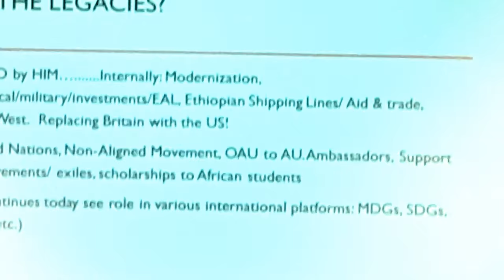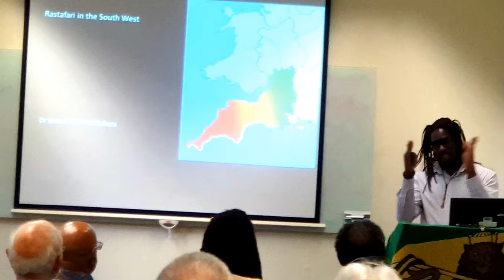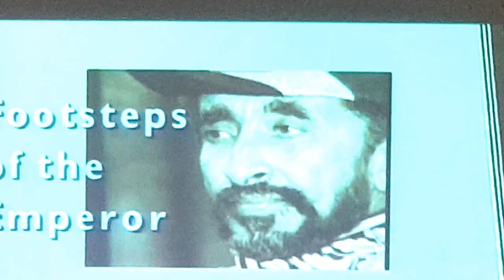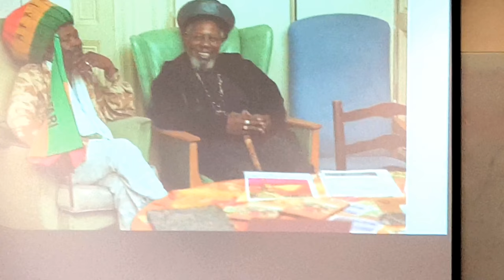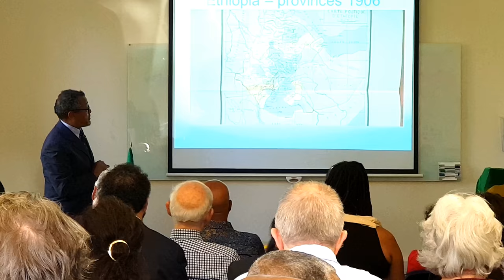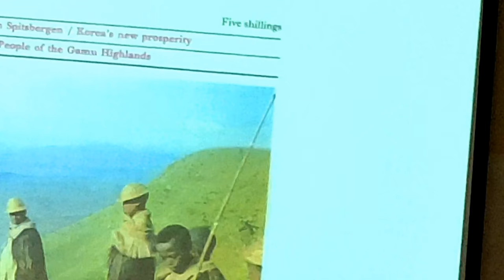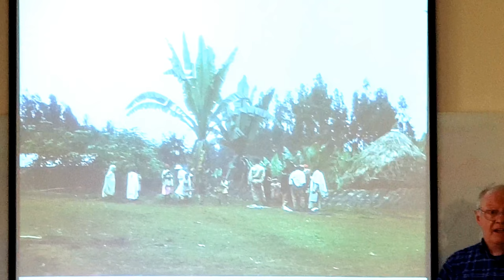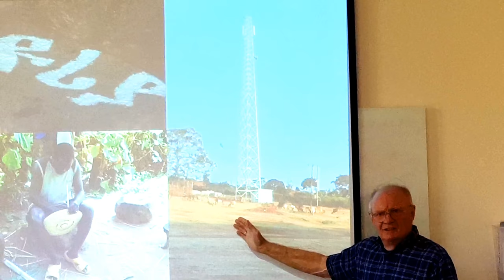Kefale Alemu on Emperor Haile Selassie, Oxford University & Ethiopia: የግርማዊ ቀዳማዊ ኃይለ ሥላሴ በረከት Part I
This video presents, Emperor Haile Selassie, Oxford University & Ethiopia:   ኦክስፎርድ ዩኒቨርሲትይና የግርማዊ ቀዳማዊ ኃይለ ሥላሴ በረከት Part I. On 13 October 2018 a Conference on Ethiopia,Oxford University and the Legacy of Emperor Haile Selassie has been held at the School of Anthropology and Museum Ethnography in Oxford. Angela Raven-Roberts, one of the organizers welcomed the participants of the Conference. Presentations and discussions were divided into 5 different sessions and main speakers were:

SESSION I
Mr Keith  Bowers: Haile Selassie and Lord Halifax
Dr Shawn Naphtali Sobers: the Emperor in Britain
Dr Wolde Tadesse the Royal House of Ethiopia in Perspective
Dr Wendy James: History of Research and Contacts in Ethiopia
Dr Patrick Mulvany: The Oxford University to Gamo in the early 1970s

SESSION II
Ms Aida Edemariam: The Emperor and My GrandMother's Story
Mr Mekonnen Wodajeneh: A Tribute Through Poetry
Mr Chris Beckett: An Addis Ababa Childhood in poetry and prose
Ms Carol Cately Hall: Commissioned to the Emperor's Portrait in the 1960s
Dr Angela Raven-Roberts: The Emperor and His Studies
Mr Nico Lwis:The Thousand Stars Festival

SessionIII
Ras D Levi: HIM and the RasTeferian Way of Life in Britain
Mr Magical London: HIM and His influence on Youth
Natika Selassie: Magdela, Haile Selassie I and African Libration

SESSION IV
Rs Shanngo, Baku, ras Co and Stella Headley: Ras Teferians in Motion, Story of an exhibition, New Out Reach and Educational programme
Mr Natty Mark: African History and Widening the British School Curriculum

SESSION V
Variety of Artistic Presentations.

Hope you will learn and enjoy from this historic Conference. We thank all the impressive presenters and the excellent facilitators of this wonderfully organised Conference. This is Part I, part II and part III are being edited.